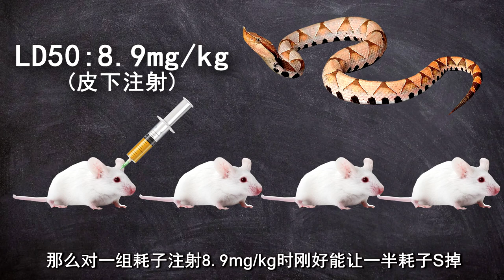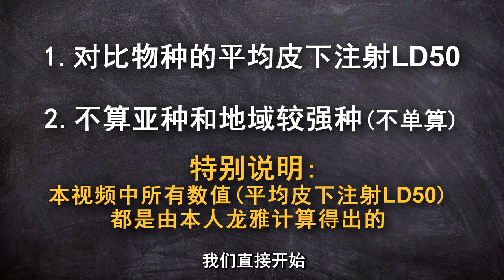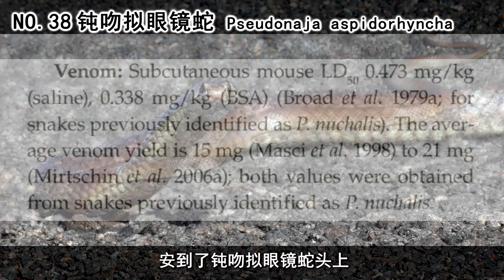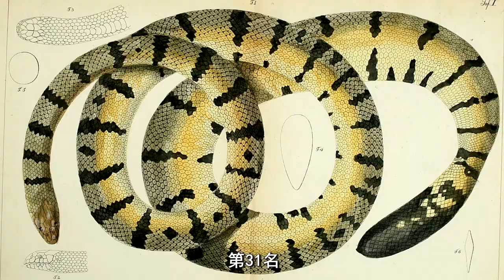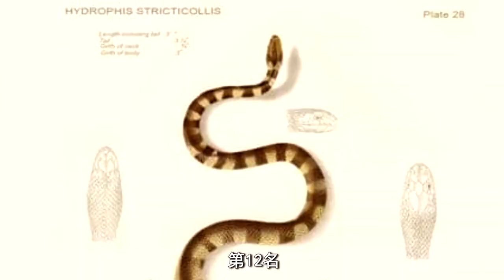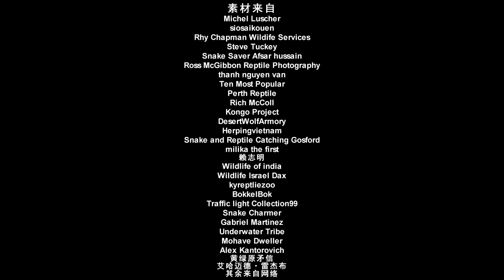世界长虫毒性排行榜! 亚洲一哥银环蛇竟然排不到Top5？【世界记忆大师龙雅】